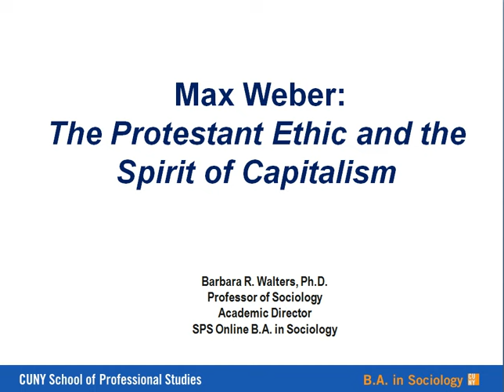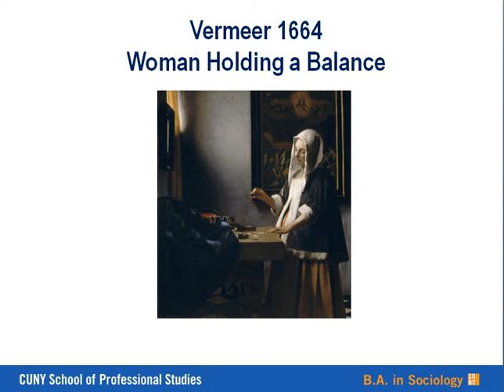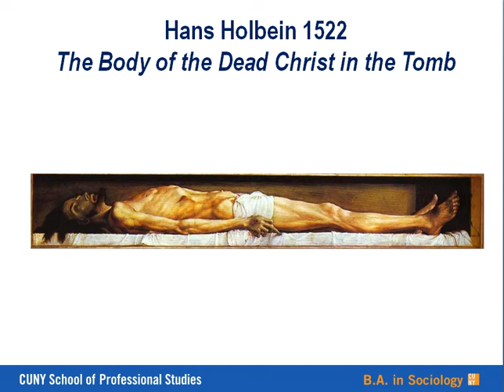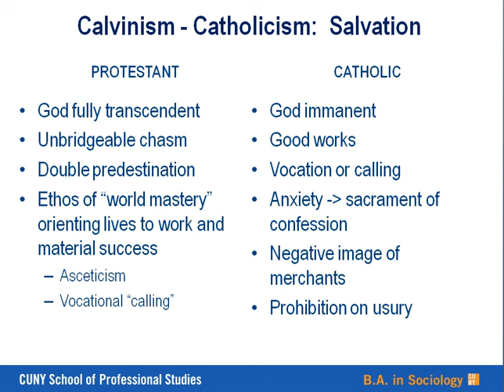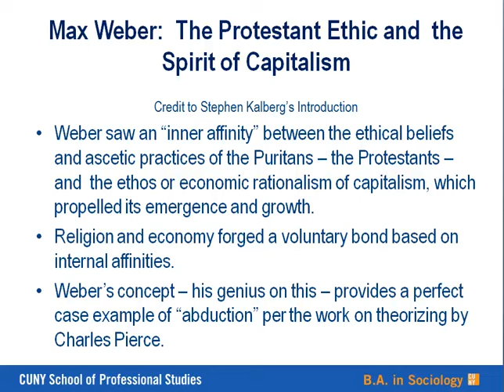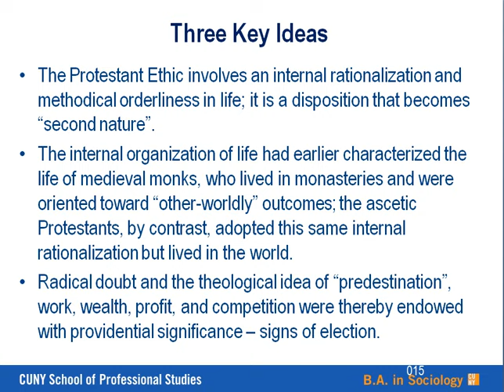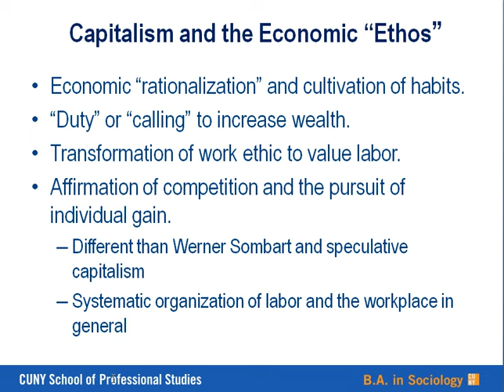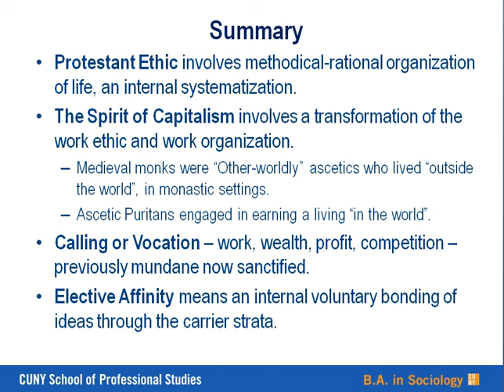Max Weber The Protestant Ethic and the Spirit of Capitalism